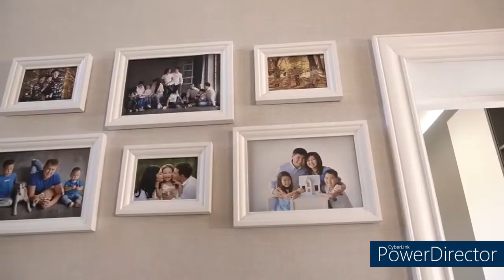What are the prices of apartments and houses in Kazakhstan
what is the advantages and disadvantages of housing in Kazakhstan
is buying a property in Kazakhstan as an investment is profitable or not?
What to expect when you go?

ماهى مميزات وعيوب السكن في كازاخستان  ماهى اسعار الشقق والبيوت فى كازاخستان  هل شراء عقار في كازاخستان كاستثمار هل هو مربح ام لا